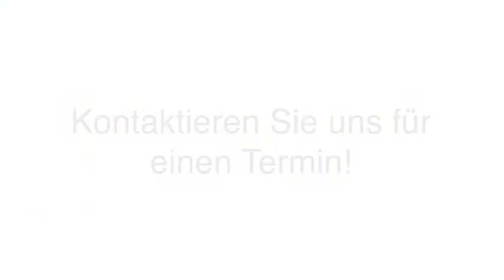Zahnarztpraxis Implantologie in München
Zahnarztpraxis Stefan Waas in München ist Ihre erste Wahl, wenn Sie nach Zahnarztpraxis oder Implantologie suchen. Für mehr Informationen erreichen Sie uns unter der Telefonnummer (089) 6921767 . Besuchen Sie uns auch unter der oben genannten Webadresse!